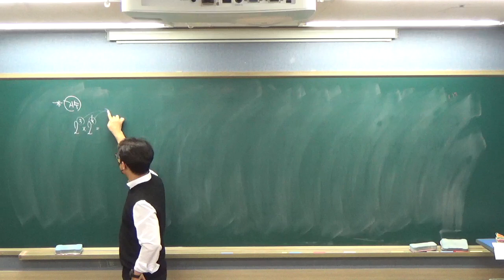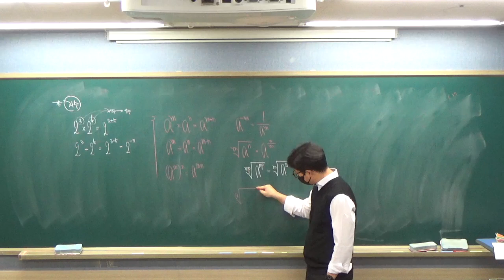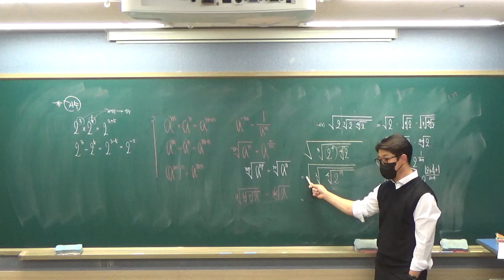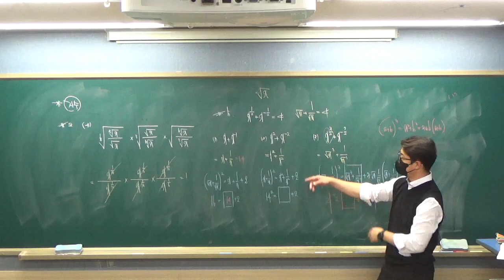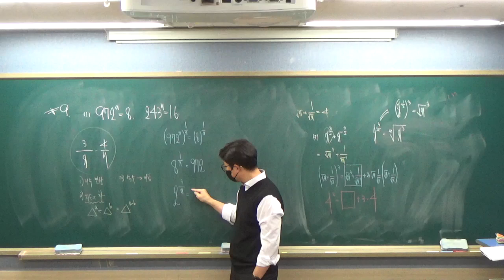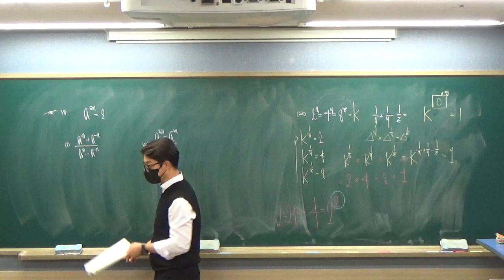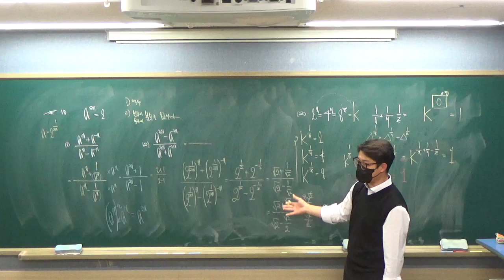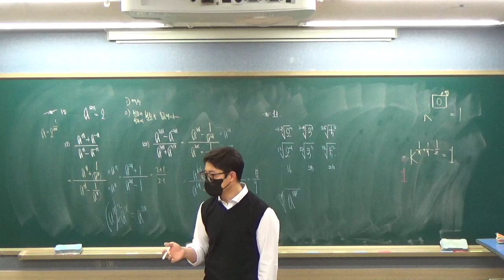수학1 0103 01 지수 02